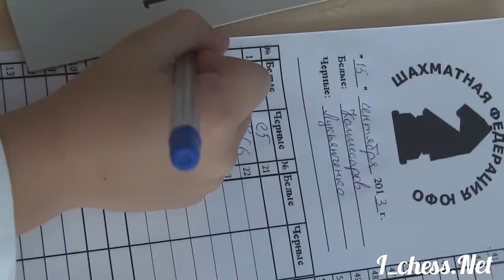Makoveev 2013-09-15 AkvaLoo_HD